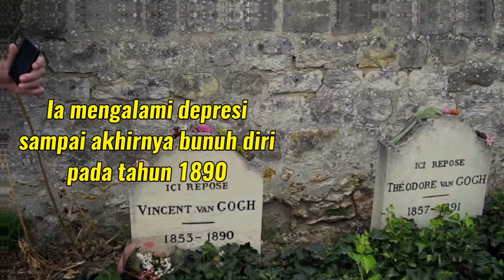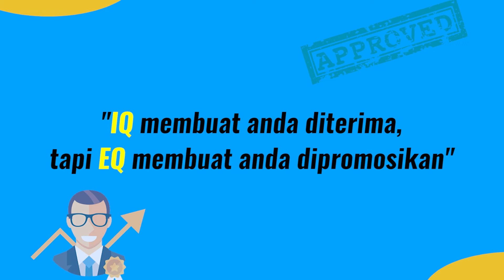MENCINTAI KERJAAN ATAU DIPERBUDAK KERJAAN: Lo Yang Mana?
Bedanya tipis banget antara mencintai pekerjaan atau diperbudak pekerjaan. Dunia dipenuhi oleh orang sukses yang menyukai apa yang mereka lakukan. Tapi di sisi lain, banyak juga yang melakukan pekerjaannya tapi, dengan perasaan terpaksa. Jadi, Anda termasuk yang mana? Yang memang mencintai apa yang Anda lakukan ataukah yang sebenarnya diperbudak oleh apa yang Anda kerjakan? Simak yuk perbedaannya!
Salam Antusias!